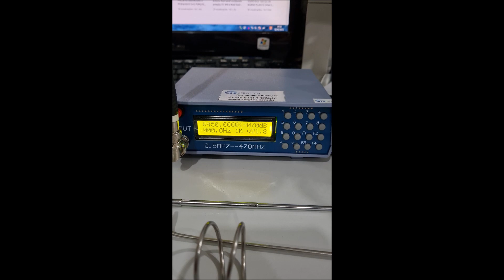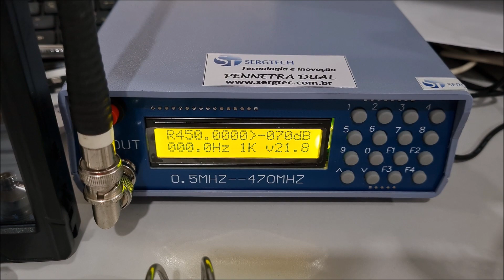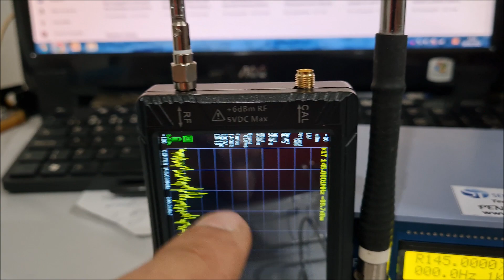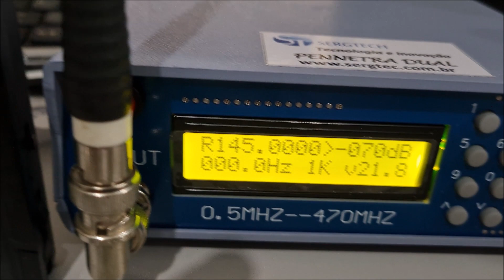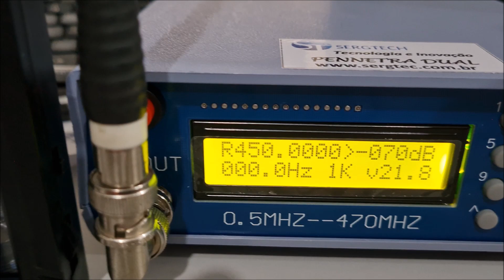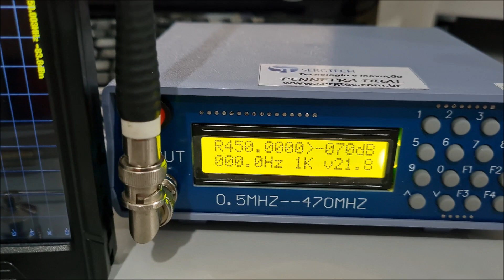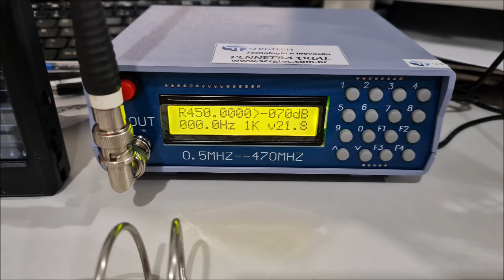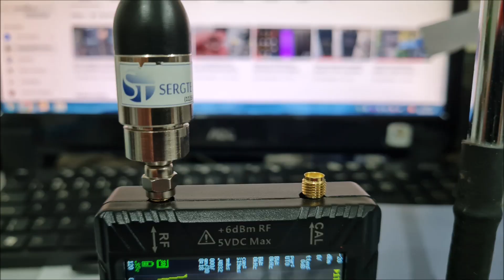COMPROVADO DESEMPENHO DA NOSSA ANTENA INOX DUAL BAND VHF UHF SERGTEC✅ SIGA O CANAL ✅ MUITO OBRIGADO!